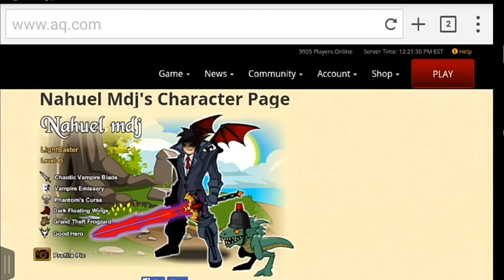Formando sets AQW - Lycan e Vampire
Qualquer duvida, diga nos comentarios.

Veja minha char page

Obg por tudo flw eh noix